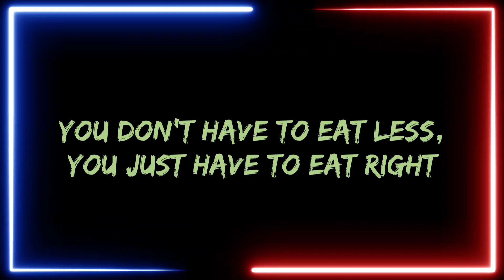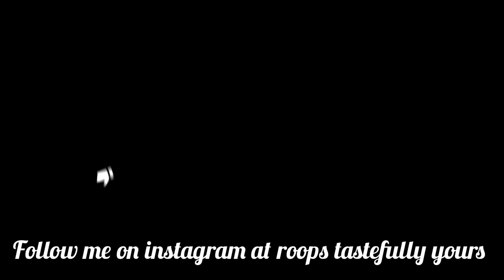Garlic Mushroom Broccolli Recipe |Healthy Diet Food @ROOPS CUISINE